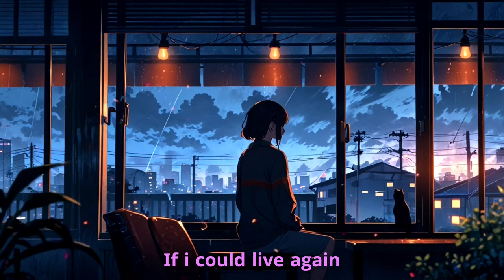Echoes of You – A Chill Lofi Track of Unspoken Love & Distance.Relaxation, Study, Late Night Vibes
Get lost in the mellow vibes of Echoes of You, a chill lofi track perfect for those quiet moments of reflection or studying. This track combines ambient sounds with gentle beats, creating an atmosphere ideal for focus or relaxation. Whether you're diving into some late-night work, unwinding after a long day, or just vibing, let this track take you to a calm and peaceful place.

Lyrics

You walk away, I stand still,
My heart is full, yet it's unspoken still,
The words I wish to say stay locked inside,
Lost in your shadow, where my heart hides.

Chorus
Glimpse, silent love,
Hope fades as I come closer, but I’m far above,
Even though I'm near, I drift away,
I love you, but you don't know today.

Bridge
My heart says, if I could live again,
Would you know, how deep my love has been?

Chorus
Glimpse, silent love,

Get lost in dreamy lofi beats with influences from jazz, chillhop, and ambient soundscapes. The calming tones in this song are perfect for those seeking focus music, cozy late-night vibes, or peaceful background music for unwinding. With a unique blend of instrumental and soft, emotional lofi, it’s an ideal addition to any chill lofi playlist.

If you enjoy ChillLofi, LofiBeats, or RelaxingMusic, this is for you. Perfect for StudyBeats, ChillBeats, and those looking for LofiVibes. Our track brings you the best of LofiHipHop mixed with ambient and ChillHop elements, designed for LofiStudy and FocusMusic sessions.

Find your peace, focus, and inspiration with Echoes of You ✨